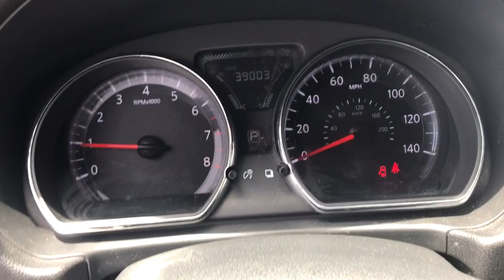2019 Nissan Versa_Sedan Langhorne, Bensalem, Philadelphia, Southampton, Huntingdon Valley, PA 75733C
Super Black Used 2019 Nissan Versa_Sedan available in Feasterville, Pennsylvania at Colonial Nissan. Servicing the Langhorne, Bensalem, Philadelphia, Southampton, Huntingdon Valley, PA area.

2019 Nissan Versa_Sedan SV - Stock#: 75733C - VIN#: 3N1CN7AP5KL845244

Colonial Nissan
117 Bustleton Pike